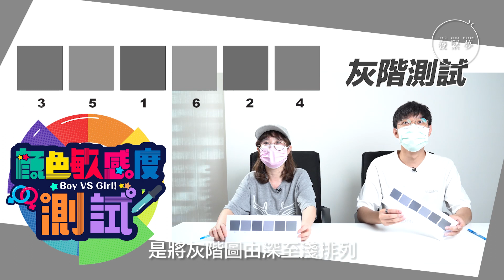十支唇膏一樣色？男VS.女：顏色敏感度測試【男女關注組】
男生：紅色！
女生：玫瑰紅！

有人說，女生對顏色比較敏感，瞬間就能答得出「哦你換了新的唇膏！今天的唇色比較淺一點」。驚訝不驚訝？三個回合後，結果出乎意表！

【夢專訪】真刀練習的日本劍術 探究戶山流居合道的「守破離」

【夢生活】哥斯拉突襲便利店 「雄性」貓頭鷹下蛋？